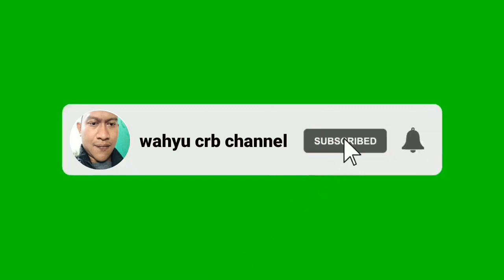cara pasang gps di honda beat fi || VEHICLE GPS TRACKER - We Track2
KONTROL POSISI DAN CUT OFF MESIN DARI JARAK JAUH || VEHICLE GPS TRACKER - We Track2